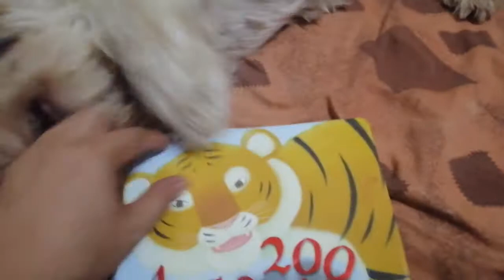Lion and Statue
my pet dog shi tzu says good day viewers ... ready to listen to his fable .